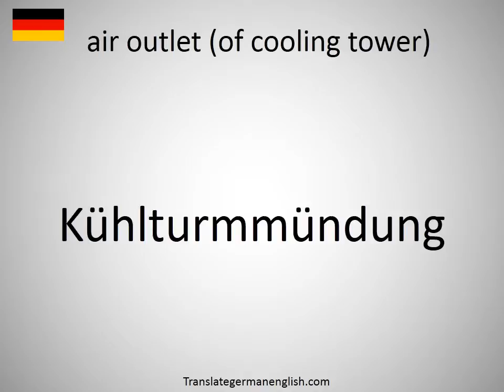How to say air outlet (of cooling tower) in German?